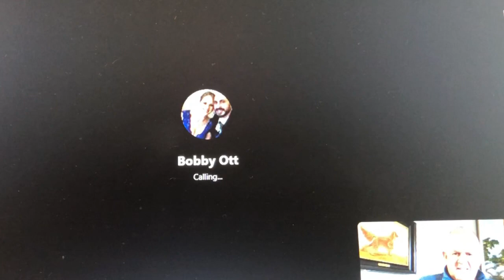Wake Up #23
Will Alexander does wake up calls with professional dog handlers - Lesley Potts, Bobby Ott and Barbara Heal

willalexander.net